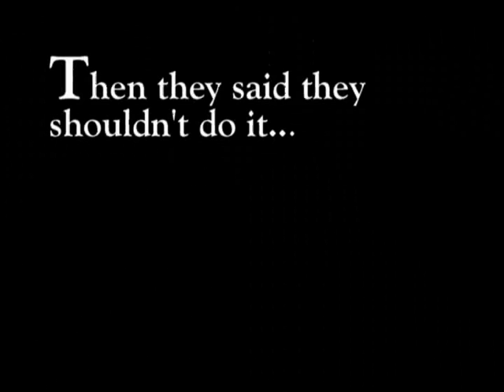Kissmet Intro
A quick intro to Kissmet.  The world's rockiest bhangra band, with songs in English, Punjabi and Hindi.  It's not Bhangra, it's not Rock, it's something completely new, vibrant and infectious.  It's a roller coaster ride from the East to the West where you don't know what's coming next.  It's a safe platform for all to walk upon, regardless of creed, colour or religion.